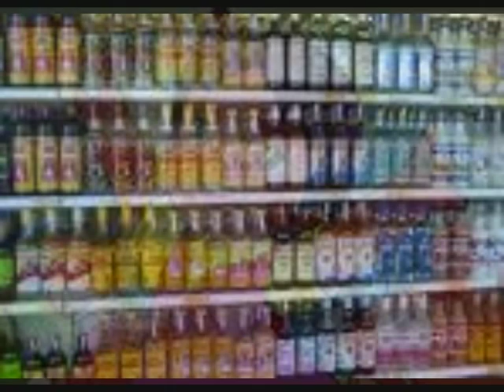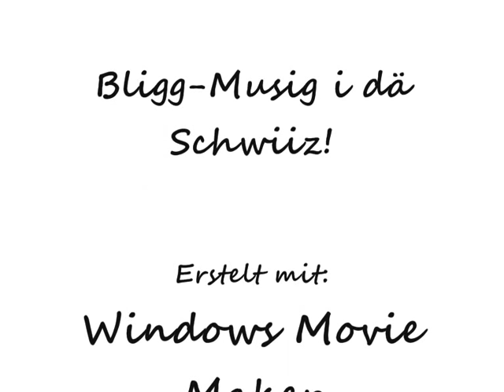Bligg Musig i dä Schwiiz!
von Bligg
Album Bligg 0816